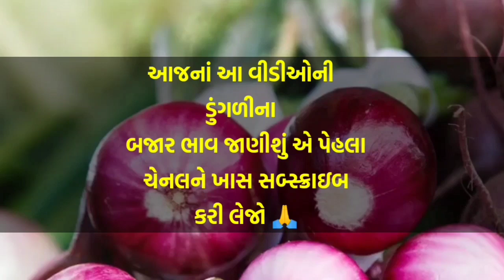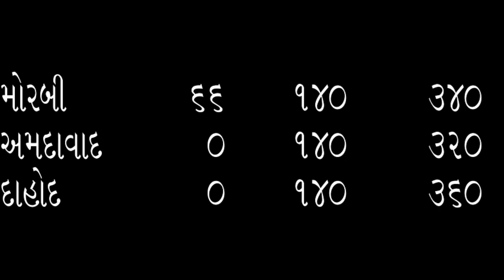આજના ડુંગળીના ભાવ |28-07-2023| મહુવા/ભાવનગર/ગોંડલ/ ડુંગળીનાભાવ આજનાડુંગળીનાભાવ Commodity Rate